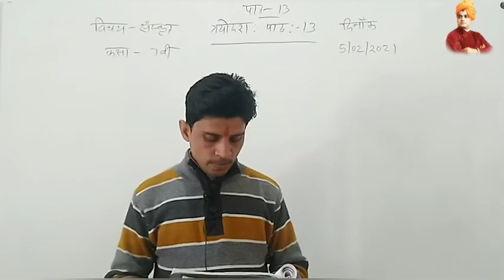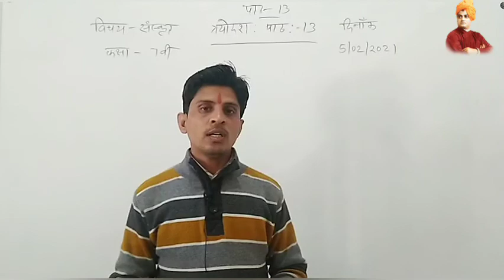सौर्यमंडलमं | पाठ 13 | संस्कृत | कक्षा 7वी | BY S.K. SIR